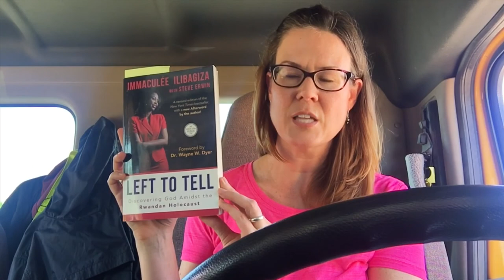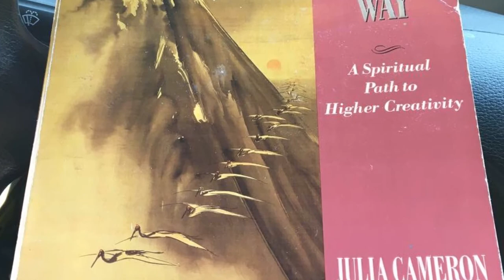The Artist’s Way Adventure: Chp 12 - Faith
THE ARTIST’S WAY ADVENTURE

“Chapter 12 - Recovering a Sense of Faith”

I did it! I completed The Artist’s Way by Julia Cameron!

It took me almost 12 months to finish what I thought would be a 12-week adventure. But along the way I learned that it’s about the journey, NOT the destination.

In this FINALE episode we discuss the following aspects of the creative process: trusting, mystery, and what Julia Cameron describes as escape velocity. A fancy term for not allowing others to sabotage our creative aspirations.

Now that I’ve completed The Artist’s Way, what’s NEXT? Watch the video to the end to find out about my new, upcoming, video project!

Miss any of my previous Artist’s Way Adventure videos? No worries! Just hop over to my YouTube channel. I’ll post the link in the comments below.